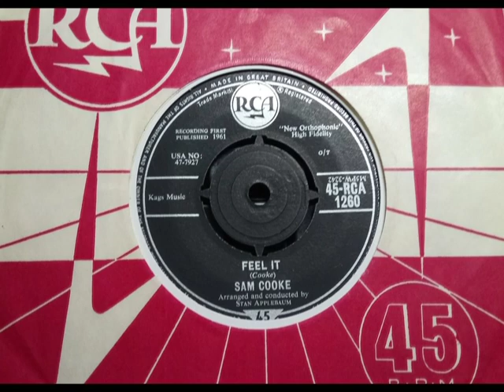Popcorn R&B - SAM COOKE - Feel It - RCA 1260 UK 1961 Uptempo Dancer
Upload #2368 ~ HQ from UK 45 pictured ~~ R&B Dancer issued between his 'Cupid' and "Twistin' The Night Away" hits if this one didn't sell. Nice Arrangement away from a Pop Sound shows how Fickle buyers are, bit short here too. B side is "It's Alright" a slower R&B Popcorn if sounds like other Sam formulaic 45s too much. USA No 56 Pop if no R&B chart.